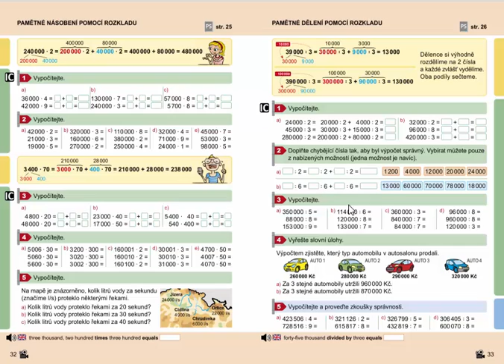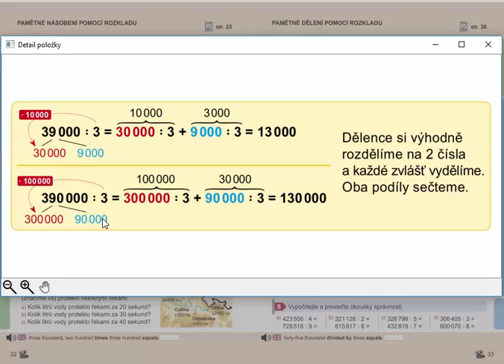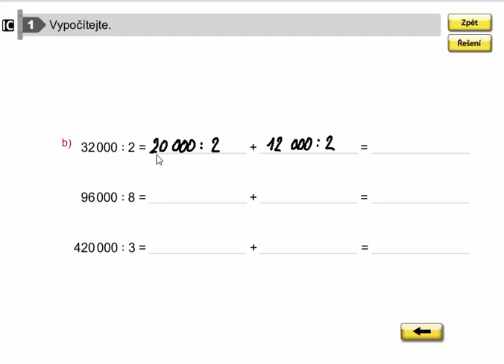Pamětné dělení pomocí rozkladu, Matýskova matematika pro 4.roč., 2. díl, str. 33, cv. 1